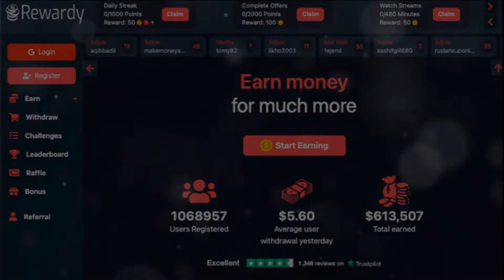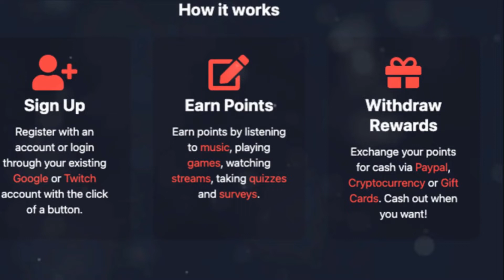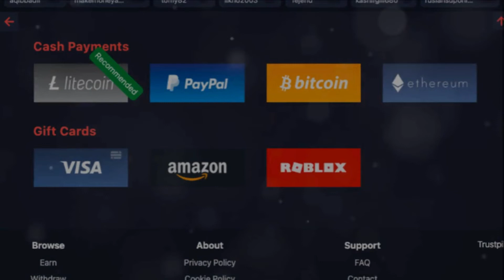Make Money Online While You Listen, Watch, Play & More!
Rewardy.io is a platform that offers opportunities to make money watching streams, listening to music, watching videos, taking quizzes, and playing games & more.

OUTLINE:

00:00:00 Introduction to a New World
00:00:25 The Evolution of Digital Earning Platforms
00:01:18 A Day in the Life on Rewardy.io
00:02:27 Envisioning the Future

Looking for ways to make money online? Look no further! Welcome to MoneyZone, your ultimate guide to earn money online. We cover proven methods (on how to make money online) and make money from home, , best ways to make money online, the best earning app , and we also explore online jobs for students to earn money ( best earning app without investment), new earning app , all opportunities for online earning without investment, the best earning app without investment, , best side hustles, and make money online paypal.